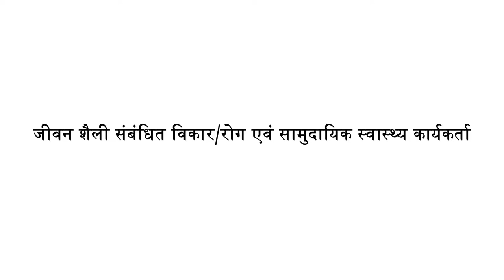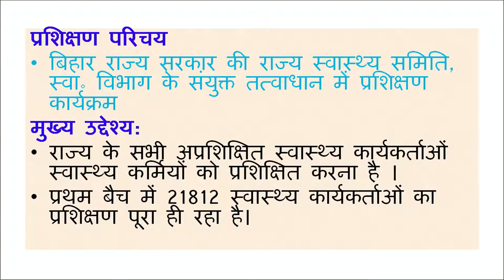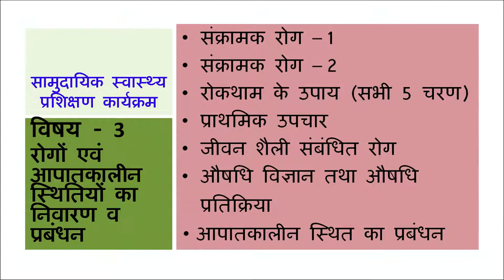Theory 451 टॉपिक 5 जीवन शैली संबंधित विकार भाग 2 || Community Health